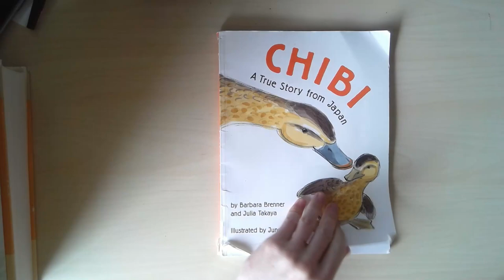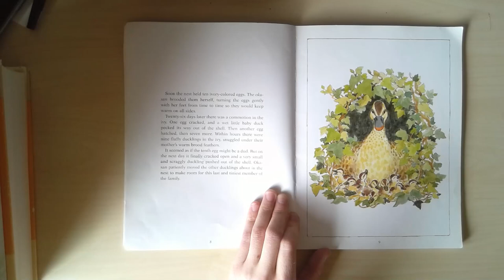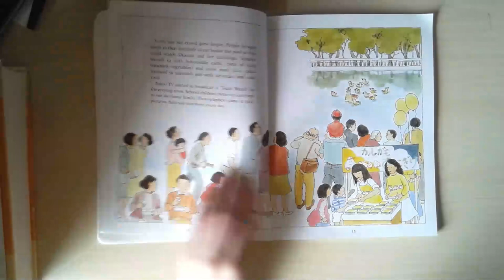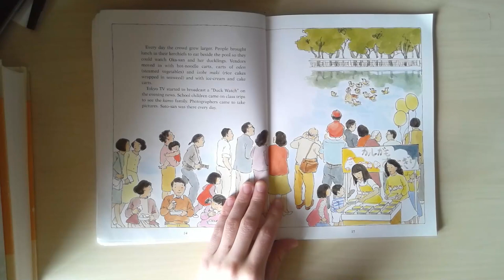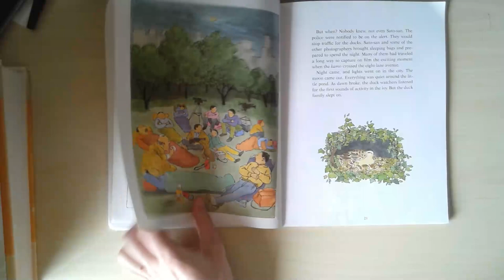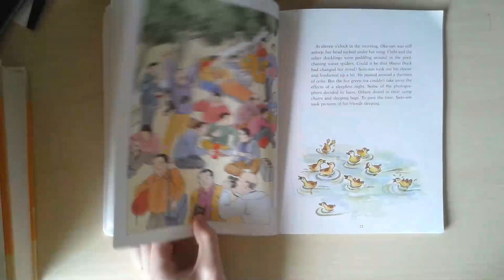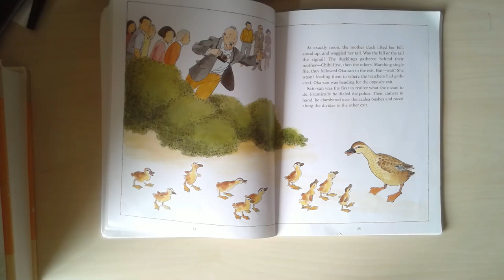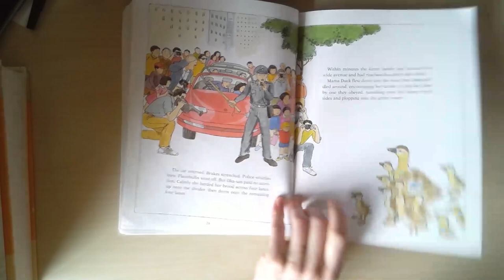Chibi Read Aloud (Chp. 1)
by Barbara Brenner and Julia Takaya